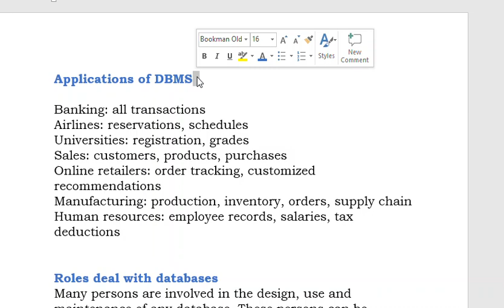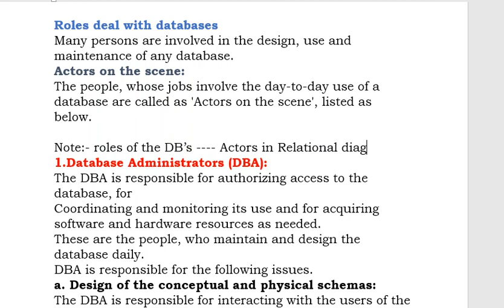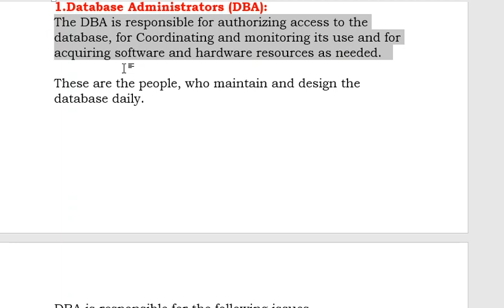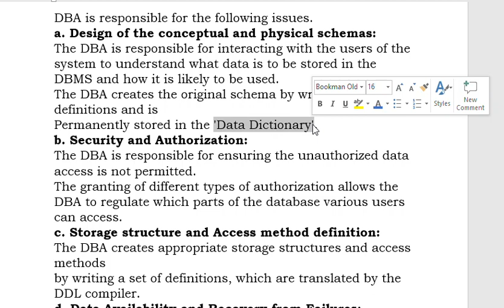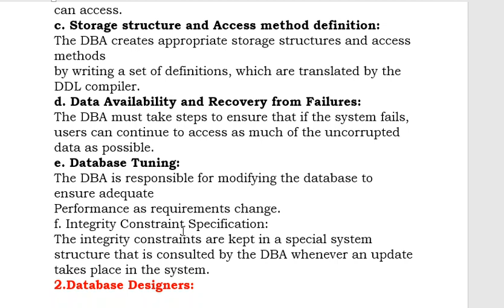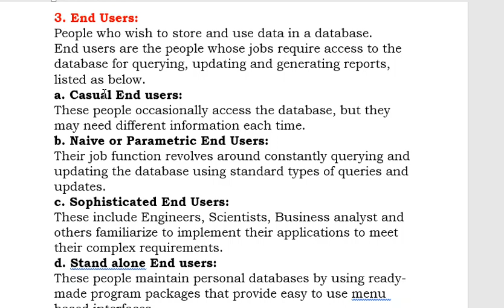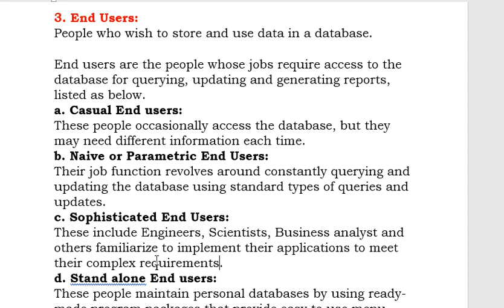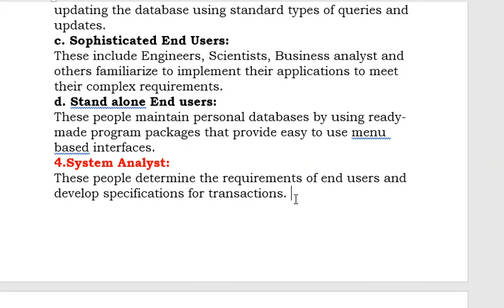Singareni Junior Assistant || Computer Awareness || Database || Class-2 ||Adhyayana eLearning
Singareni Junior Assistant , Computer Awareness DBMS